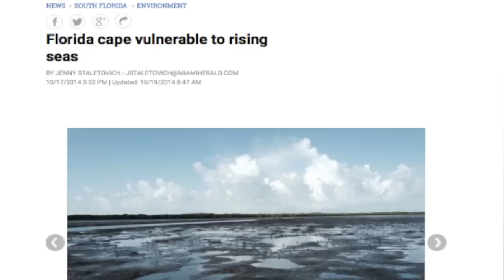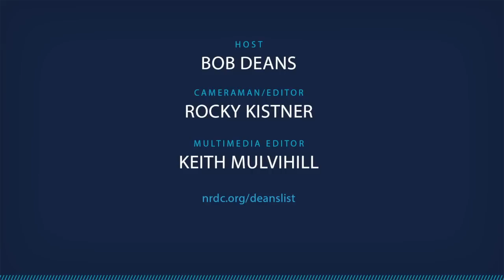The Deans List: Florida Everglades Threatened by Climate Change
On Earth Day, President Obama discusses the impacts of climate change on the nation's largest subtropical wilderness. Rising seas not only threaten the Everglades and its wildlife, but saltwater intrusion will endanger drinking water for millions of Floridians.